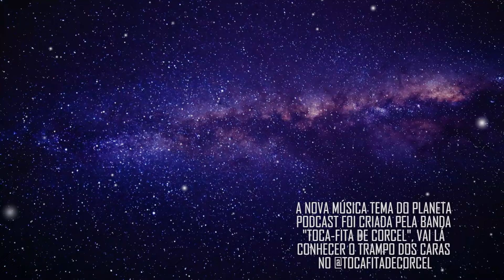AS MENSAGENS SUBLIMINARES DA DISNEY com Rosso & Varella | Planeta Podcast Ep.571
Esse é o programa ROSSO E VARELLA, um programa feito para a família brasileira.

PLANETA CINEMA - O NOVO CANAL DO PLANETA FEITO PARA OS AMANTES DA 7ª ARTE: